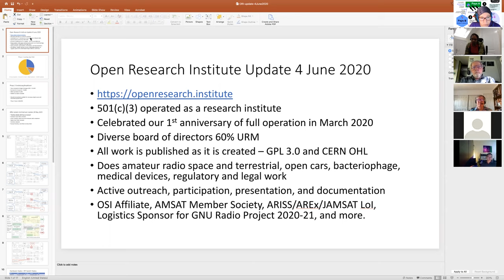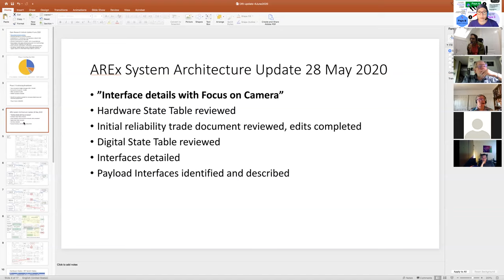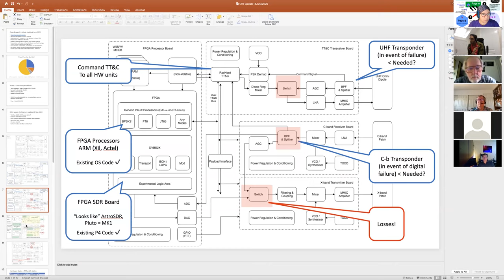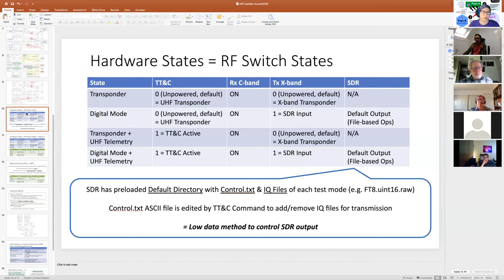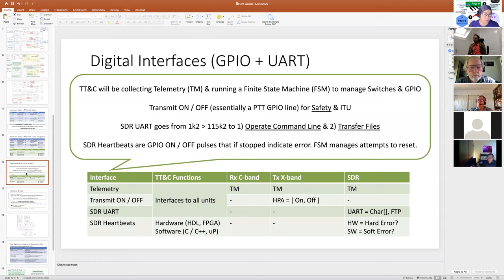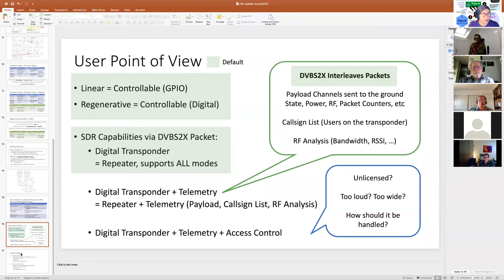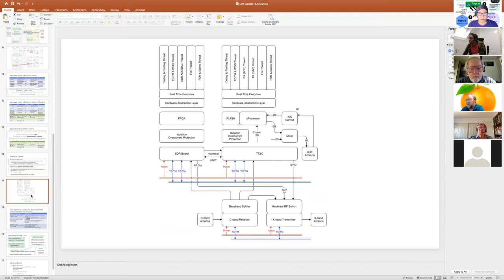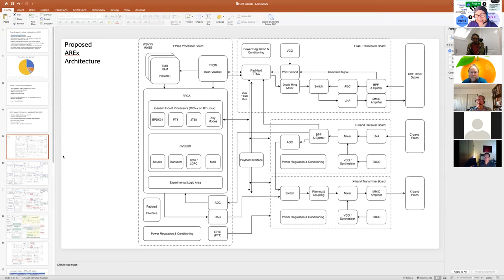20200604 Open Research Institute Update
Greetings all!

Open Research Institute 4 June 2020 update.

Systems architecture update (work in collaboration with ARISS AREx project,) fundraising goals met, and question and answer session.